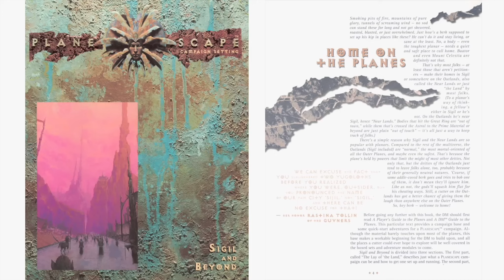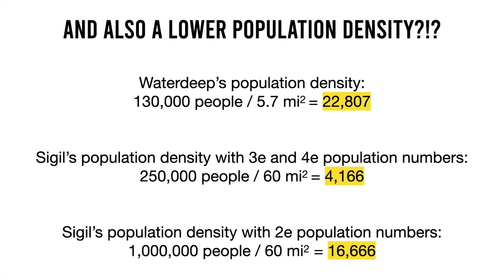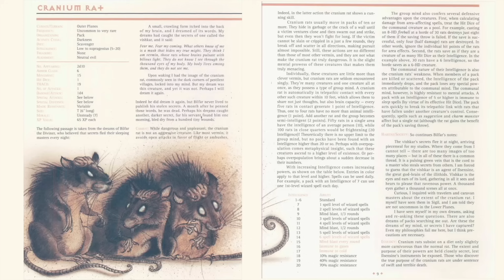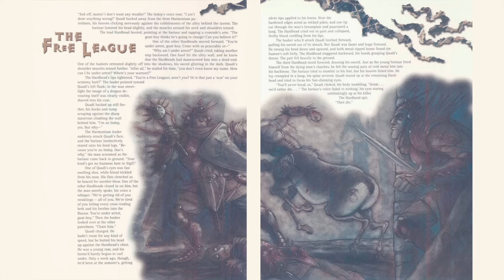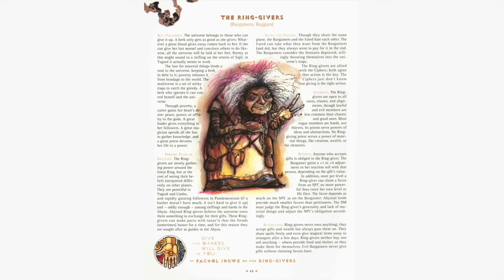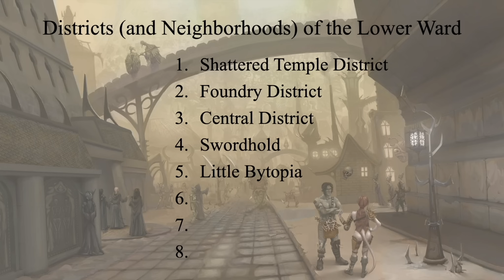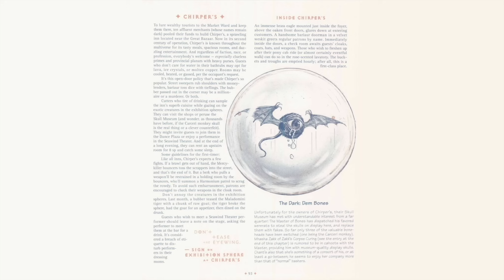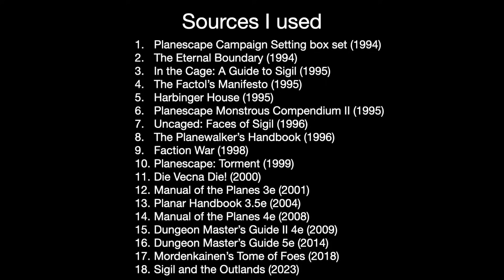Guide to Sigil | D&D Planescape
The most comprehensive video on the City of Doors you'll ever see.

Timestamps:
0:00 Intro
1:34 Overview
19:08 The Lady of Pain
26:25 The Creatures of Sigil
34:14 The People of Sigil
41:43 The Factions of Sigil
56:10 The Lady's Ward
1:06:29 The Clerks' Ward
1:15:21 The Lower Ward
1:25:25 The Market and Guildhall Wards
1:34:14 The Hive Ward
1:45:43 Undersigil
1:49:25 End

Sources:
Planescape Campaign Setting (1994)
The Eternal Boundary (1994)
In the Cage: A Guide to Sigil (1995)
The Factol’s Manifesto (1995)
Harbinger House (1995)
Planescape Monstrous Compendium II (1995)
Uncaged: Faces of Sigil (1996)
The Planewalker’s Handbook (1996)
Faction War (1998)
Planescape: Torment (1999)
Die Vecna Die! (2000)
Manual of the Planes 3 (2001)
Planar Handbook 3.5e (2004)
Manual of the Planes 4th Edition (2008)
Dungeon Master’s Guide II 4e (2009)
Dungeon Master’s Guide 5e (2014)
Mordenkainen’s Tome of Foes (2018)
Sigil and the Outlands (2023)